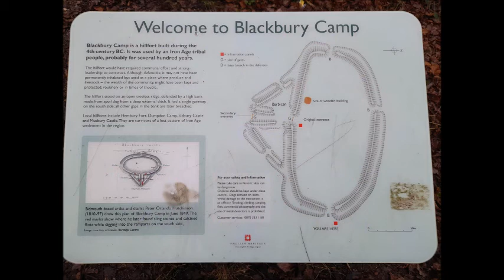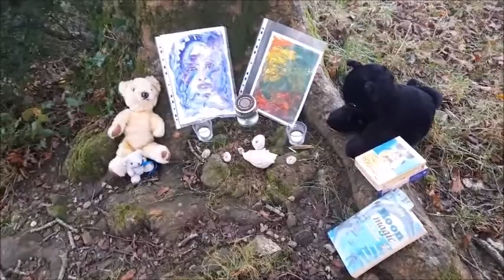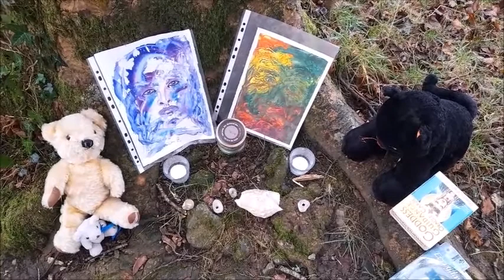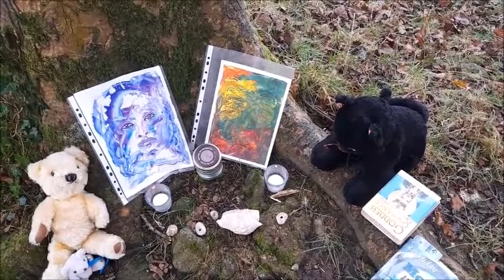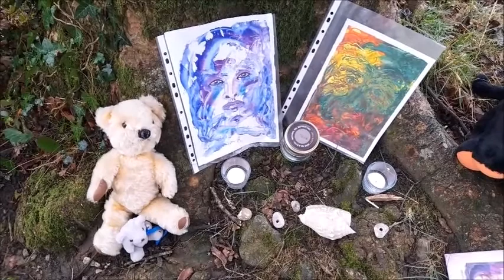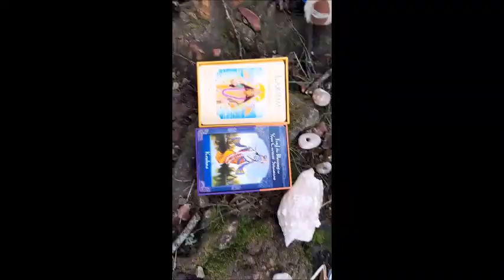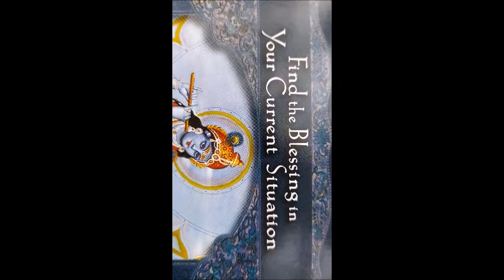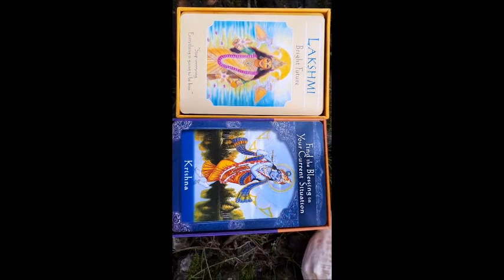Full Moon in Gemini ~ Ceremony at Blackbury Camp ~ Ascension Oracle Messages ~ Lifeforce Unlimited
Here I am conducting a Full Moon Ceremony at Blackbury Camp, a 4th Century Iron Age Fort. Magical energies abound, for healing and changing our energies to embrace the coming changes to take us up and beyond the third densities we have existed in for aeons.